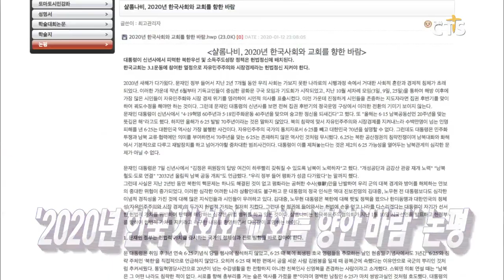“이번 설날에도 고향교회 방문합시다” / 30년 이어온 생명 나눔! / 환경보전 위한 교회의 역할은? / '2020년 한국 사회와 교회를 향한 바람' 논평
CTS뉴스 유튜브 채널을 구독하시면 더 많은 기독교 뉴스를

받아 보실 수 있습니다.